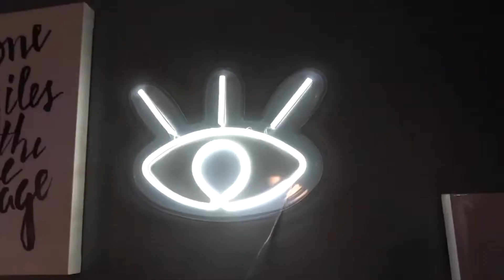Episode 166 - Kim White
Welcome to Make Sh*t Happen. This is episode number 166. My guest today is Kim White. Kim is an Oklahoma Princess Married to a Texas cowboy. She travels full time in their RV. They enjoy adventure and a life of love with her husband. It was not always the same with Kim. She came from a really dark place of poverty, prejudice, abuse, domestic violence guys. And today her mission is to empower people who are like her, who come from a place of poverty, abuse, domestic violence, divorce and even being homeless. Kim's story is a great one. It's an inspiring one. I loved it. I love what she has done for herself from a place of being homeless with her two kids, living out cardboard, not having food, and running away from this dangerous situation she was in. Guys. She has built herself a magnificent is a wonderful life and she's empowering people every day. Listen to this episode as I loved it and I hope you love it too without further ado. Let's listen to Kim White.